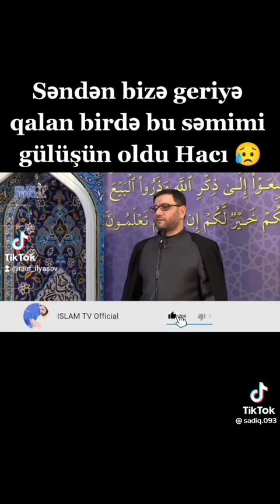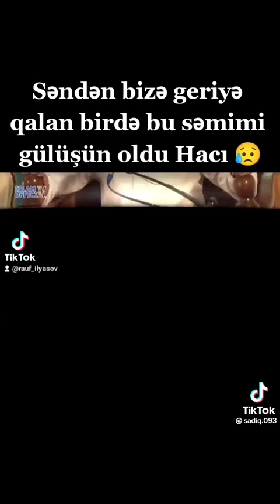keşfet yutube baki kashivishwanath baki #yutube keşfet instagram islam hacisahin sahin